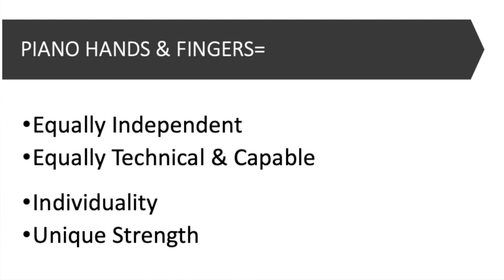What I mean by Mind-Body Piano Practice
This video will show you why I was moved to make this series of videos. I generally promote practice of music as a healing agent. And by "practice," I mean regular proactive engagement. It can be as a listener, player, or a composer - in fact, whichever role you choose to engage in musical activities primarily, you'll end up needing to think/feel like the other two as well. Music is an all-inclusive activity: it is physical, emotional, sensual, intellectual, and many say, spiritual.

To counteract the tendency for today's culture to treat music as an entertainment, background, not worthy of your attention, I am showing you how to engage with music to harness its benefit to enhance our well-being and humanity.

Please consider supporting me on my mission to promote music as a healing and unifying agent.